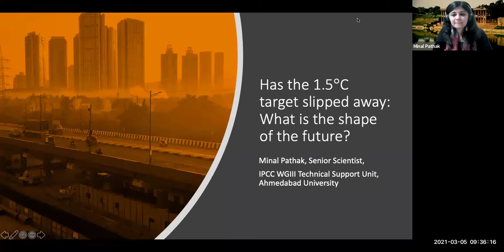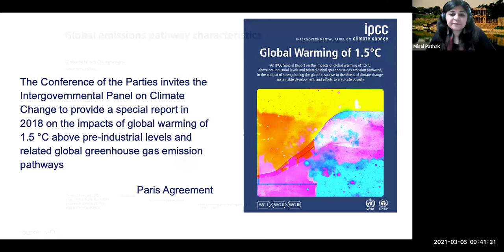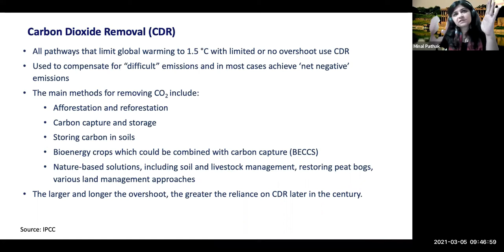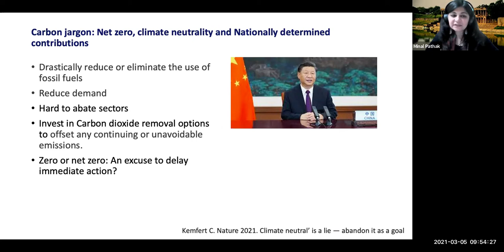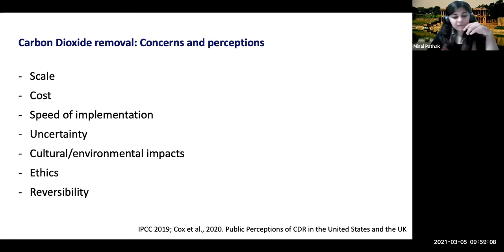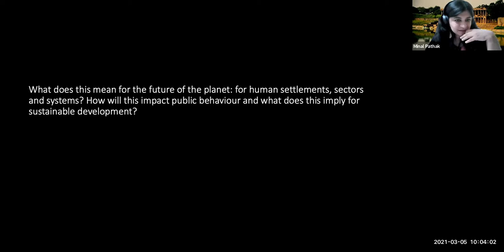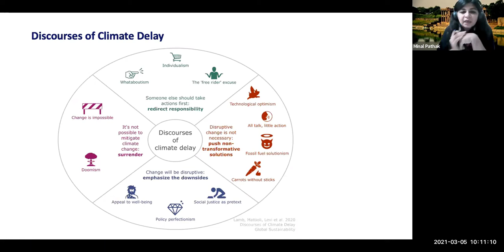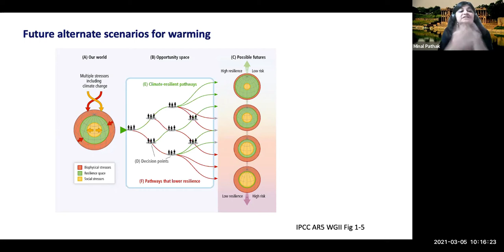Has the 1.5°C Warming Target Slipped Away?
Lecture by Minal Pathak, Senior Scientist, IPCC, WGIII Technical Support Unit, Ahmedabad University

Never in nearly four decades has interest in climate change been at such a high level. The world has changed hugely during that time, and the anxieties that have driven climate change to the top of the policy agenda have only increased. IPCC’s Special Report on the Global Warming of 1.5°C called for rapid and unprecedented action on climate change to limit temperature increase to dangerous levels. Despite technological innovation, behavioral changes and government pledges, it is now increasingly likely that we will miss the target unless urgent adjustments are made to the present economic and social system. Is it time to accept that limiting global warming to 1.5°C will not happen? What does this mean for the future of the planet: for human settlements, sectors and systems? How will this affect public behavior, and what does this imply for sustainable development?